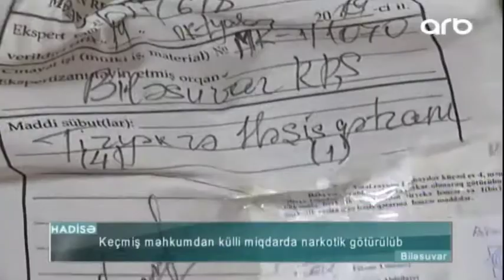Keçmiş məhkumdan külli miqdarda narkotik götürülüb - ARB Kəpəz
Keçmiş məhkumdan külli miqdarda narkotik götürülüb